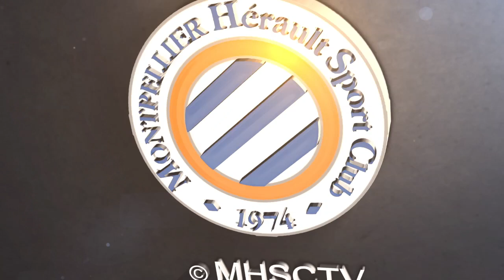Les premiers pas de Valère Germain au MHSC